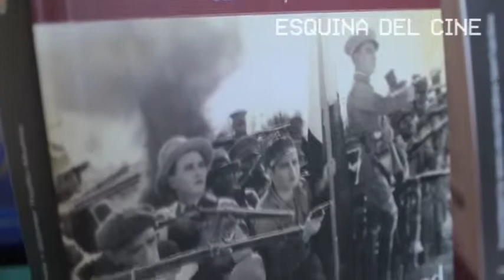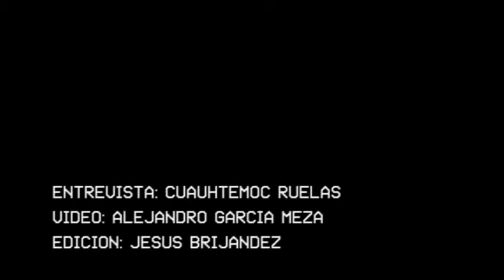Entrevista: Gabriel Trujillo Muñoz (Esquina del Cine #9)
Entrevista en la presentación del libro "Tan Cerca de Hollywood" con su escritor Gabriel Trujillo Muñoz para el programa ESQUINA DEL CINE #9